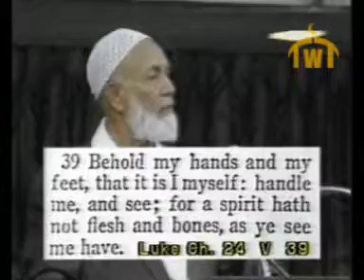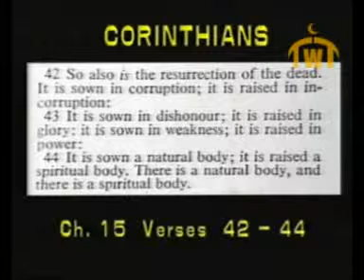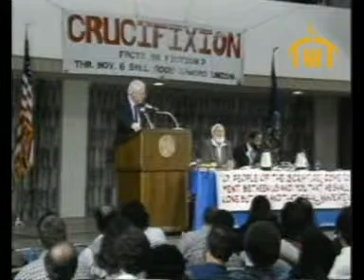Sheikh Ahmad Deedat - Crucifixion Fact or Fiction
Was Christ really Crucified ?? Watch this lecture to find out .